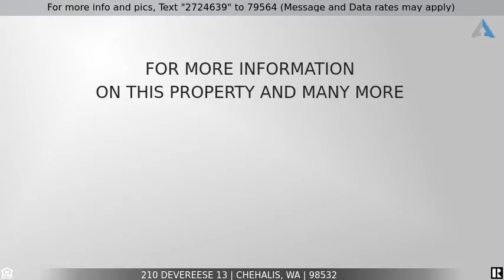Priced at $549,900 - 210 Devereese 13, Chehalis, WA 98532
Home for Sale in Chehalis

VERY WELL MAINTAINED, 3 bed, 2 ba. PLUS Den/Office/Craft rm, 1924 sq.ft w/vaulted ceilings, New Kitchen with Quartz countertops, Unique Specialty lights throughout, ALL appliances stay, 36 X 52 Shop with Kitchen, Cedar Man Cave with built in gun safe, and 6 Kennel Dog run with fencing & fenced yard. Hobby Christmas Tree farm. Blacktop Circular driveway that leads to the magnificent Maple Tree.  Large patio with hot tub to enjoy the country feel yet within 5 min to I-5. Plenty of opportunities!